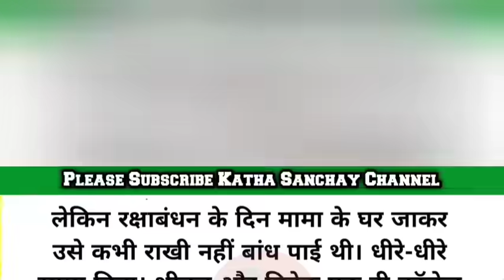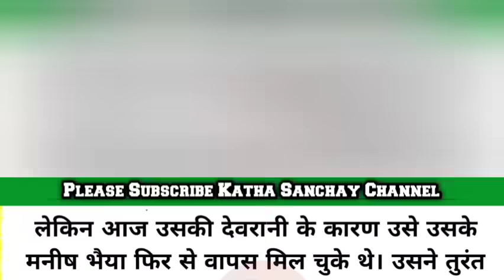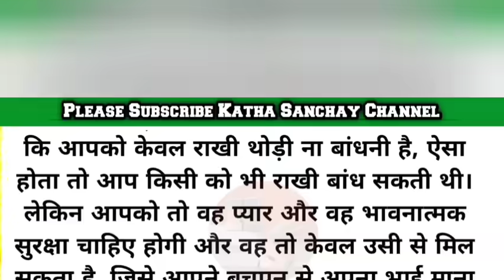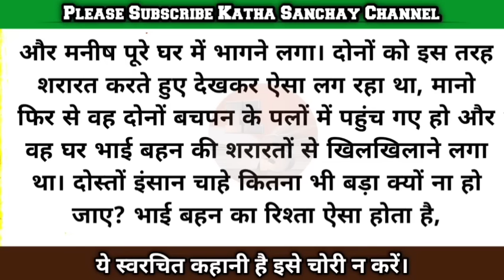Hindi story/badi bahu rakshabandhan par mayke nahi jayegi/emotional story